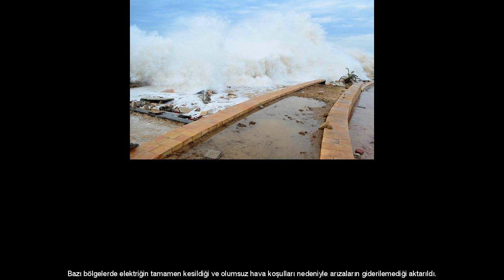Chapala Kasırgası ilerliyor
Çhapala Kasırgası, Yemen'e ulaştı. Yemen açıklarındaki adaları vuran kasırga bir felakete yol açtı. En az 3 kişinin öldüğü yüzlerce kişinin de yaralandığı belirtiliyor. Yemen açıklarındaki adaları vuran kasırga ciddi mal kaybına da yol açtı. Birçok ev yıkılırken balıkçı teknelerinin de zarar gördüğü açıklandı. 240 kilometre hızla esen kasırga hızla yemen ana karasına ilerleriyor. Kasırganın ilk olarak 300 bin nüfuslu Mukalla kentine ulaşması bekleniyor. Kasırganın karaya ulaşmadan hız kaybetmesi beklense de, yetkililer olası bir tsunami etkisi konusunda uyardı. En sıcak açıklama ise, kasırgasının Yemen'in Hadramevt ili sahilinde şiddetli yağış ile rüzgara neden olması sonucu farklı bölgelerden bin 230 ailenin tahliye edildiği şeklinde. Bazı bölgelerde elektriğin tamamen kesildiği ve olumsuz hava koşulları nedeniyle arızaların giderilemediği aktarıldı. Kasırgaların nadir görüldüğü Arap Yarımadası'nda 2007 yılında Umman ve İran'ı vuran Gonu kasırgası yaklaşık 50 kişinin ölümüne neden olmuştu.2008 yılında daha az şiddetli bir kasırga da suları yükselseltmiş ve 180 kişinin hayatını keybetmesine neden olmuştu.